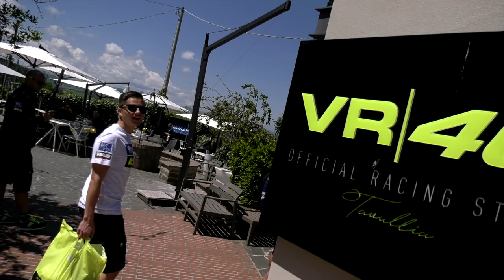3rd Yamaha VR46 Master Camp Rider: Tomas Casas